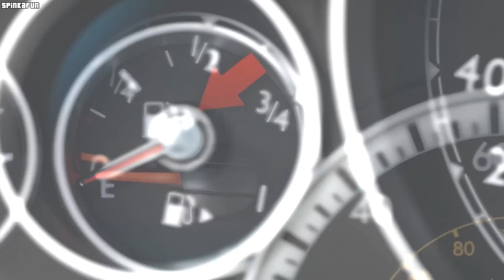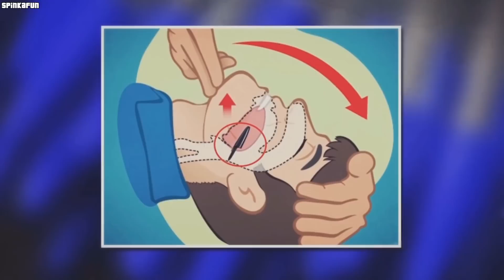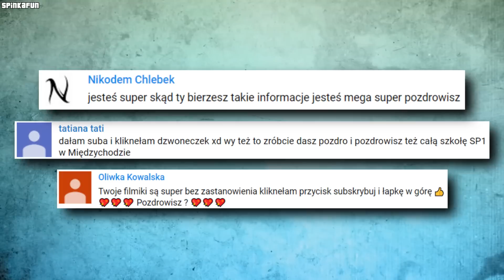5 rzeczy, których zastosowania mogłeś nie znać!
Cześć! W dzisiejszym odcinku pokażemy wam "5 rzeczy, których zastosowania mogłeś nie znać".

Autor kanału nie rości sobie żadnych praw do zdjęć/grafik zawartych w tym filmie. Materiały wykorzystane w ramach dozwolonego użytku, w celu umożliwienia widzom lepszego zrozumienia przedstawianych informacji.